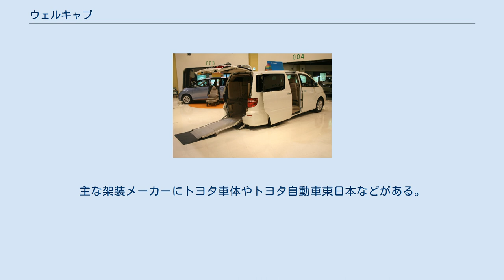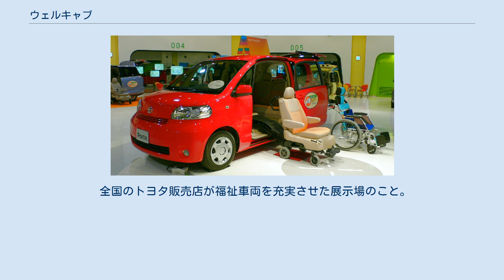ウェルキャブ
ウェルキャブ（Welcab）は、トヨタ自動車の福祉改造車両。
TECS（Toyota Excellent Conversion Series）と称するメーカー完成特装車（一部メーカーオプション設定やインライン架装がある）にあたる。
主な架装メーカーにトヨタ車体やトヨタ自動車東日本などがある。
 「Welfare（福祉）」「Well（健康）」「Welcome（温かく迎える）」と「Cabin（客室）」を合わせた造語。
以前は「ハンディキャブ」と呼ばれていたが、1996年に誰もが親しみやすい名前として変更された。
 車いす仕様車 スロープタイプ ※写真は初代アルファード 車いす仕様車 リフトタイプ （ハイエース） ポルテ サイドアクセス車 以下では、ベース車両の生産終了などによりウェルキャブでの設定を終了した車種を述べる。
 ウェルキャブ車専用の展示場。
全国10箇所に専用展示場があり、常に10台以上の福祉車両車が展示されていて体感できる。
またカスタマイズの相談も受けている。
 全国のトヨタ販売店が福祉車両を充実させた展示場のこと。
バリアフリーを導入した展示場で、商品知識が豊富なスタッフを配置する。
 MEGAWEBやアムラックス、トヨタウェルモール、第44回東京モーターショーなどでも展示している。